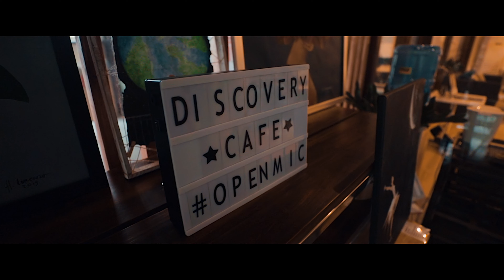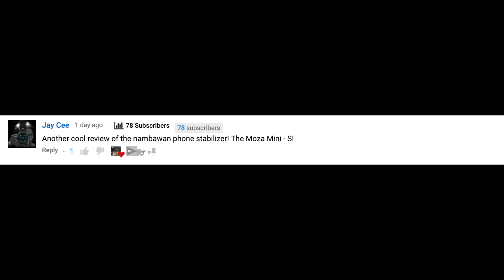I SHOT A TELEVISION SHOW | Feat. Gab Jornacion and Jo Serrano - Vlog 062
A Behind The Scenes look of when I shot a television show! It was hard! It was fun! And it was quite the experience!

LAZADA LINKS
Canon EOS 6D Mark II 24-105mm F4 26.2mp =

JOBY 1503 GorillaPod 1K Flexible Mini-Tripod with Ball Head Kit =

MY DRONE:
dji Spark